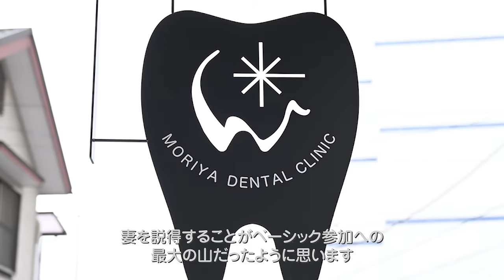【2020経営塾ベーシック】森谷歯科クリニック 丸林 浩太郎 先生による感想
経営戦略研究所　歯科医院地域一番実践会
地域一番実践経営塾ベーシックコースの詳細はこちら